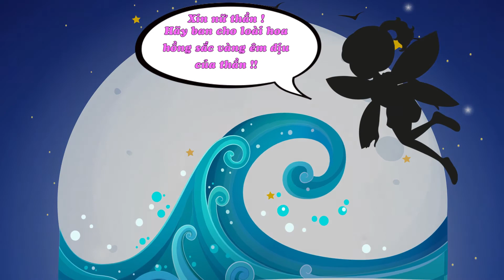TUYỂN TẬP TRUYỆN CỔ TÍCH HAY NHẤT | Truyện ngụ ngôn| Kể chuyện cổ tích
Tuyển tập truyện cổ tích hay nhất , cổ tích hay nhất , những câu chuyện cổ tích hay nhất, truyện cổ tích thiếu nhi hay nhất .

Hy vọng các bạn sẽ thích những câu truyện cổ tích,truyện ngụ ngôn của Little&Little, đừng quên đăng ký và bấm nút chuông để theo dõi những phim mới nhất từ chúng mình nhé !